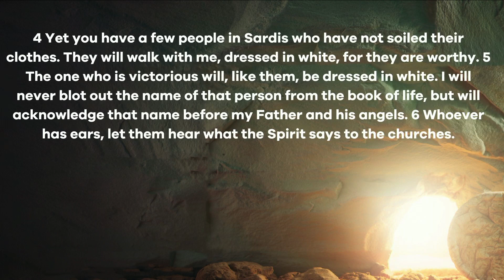Reigate Baptist Church - 12th February - Revelation Series Week 7